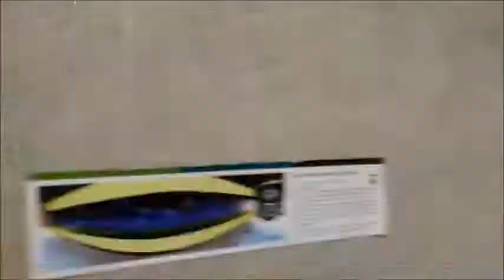Worlds Largest Oil Painting by Artist Singh 1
Gurmej SinGh AKA Artist SinGh is a veteran Guinness world record holder for the epic 2.15 miles long “World’s longest painting” by an Individual.

 World’s largest professional oil painting by an individual called ‘Star of Bethlehem’ measured 22 square meters, as displayed in the Arts Council of greater Kalamazoo, USA, on 8th September, 2017.
The painting has also been displayed at the Artist Singh Gallery in Kalamazoo and the Great lakes music, art, and food festival in Detroit, Michigan.

Star of Bethlehem is a blue night scene panorama of color, light and space on single piece of canvas. It’s a story of the Star of Bethlehem. The highly detailed painting includes architecture of the time, animals, caravan, desserts, landscapes, people of the time and their lifestyle. Amazing plethora blue hues are used to capture the miracle in the sky.

The painting symbolized the hope for the world, and was created to celebrate equally for all. It took Artist Singh four months to create the whole painting.